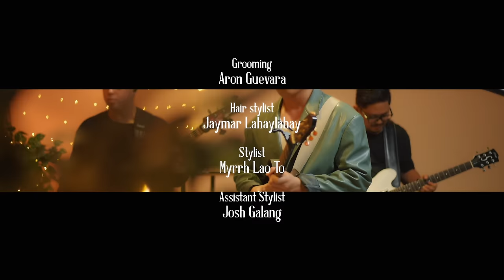TULAD MO - TJ Monterde | LIVE SESSIONS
Executive Producer: TJ Monterde

Production Manager/Handler: Pherlouie Moya

Videographers:
Rafael Luis Pascua
Masahide Romas
Paulo Cabuhat

Lighting Director: Paulo Cabuhat

Editor: Audrey Indefenzo

Production Design: Aian Salaysay

Production Design Coordinator: Jay Reyes

Recording Engineer: Justin Santos

Band:
James Narvaez - Bassist
Makoy Portado - Guitars
Chris Ian Rosales - Keyboards
Nicko Vitobina - Drums

Grooming: Aron Guevara
Hair stylist: Jaymar Lahaylahay
Stylist: Myrrh Lao To
Assistant Stylist: Josh Galang

Special Thanks:
Cornerstone Entertainment Inc.
Just Music
Polyeast Records
Betina Medina